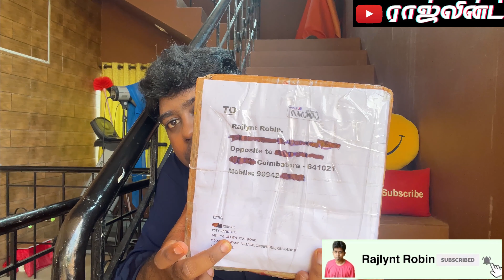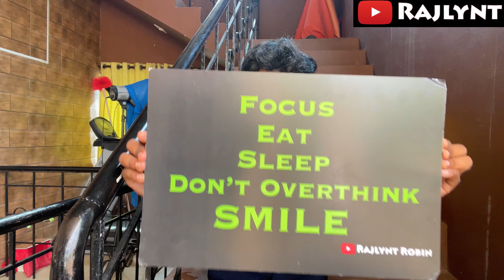10000 Worth GIVEAWAY | Jaguar Gifts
தமிழ் ராஜ்லின்ட் 4K  | Tamil Auto Vlog Rajlynt  | MY FIRST EVER GIVEAWAY on my entire youtube journey. Jaguar | Land Rover 🙂

LINK - INSTAGRAM.com/RajlyntRobin
RULES to be Followed ‼️
2 - Follow our instagram page @RajlyntRobin & Comment RAJLYNT on our GIVEAWAY POST (only one comment)
3 - Winner will be announced on our instagram story on 23rd April 6:00 pm (saturday)

TECH that i Use To Create Content!
iPhone 12 Pro MAX
DJI Spark
Canon 600D
J6 64GB
Sony 10000 Mah Powerbank
Softwares - Adobe Premiere Pro CC, iMovie.

Additional keywords for other Travel vlogs 🔻

தமிழ் , ம்മലയാളം , Malayalam , Kerala
varkala Chennai to Varkala Salem Erode madurai tirunelveli tiruppur vellore dindigul thanjavur nagercoi tuticorin kanchipuram ooty kodaikanal

Rajlynt Robin - ALL CONTENT ARE LEGIT | Tamil Car Vlog | தமிழ் YouTube Channel